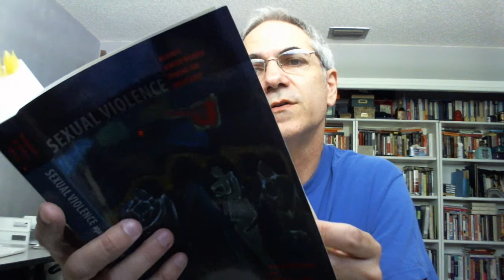Sex Crimes during Genocides Part 3.wmv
Several books and journals are recommended for those studying sex crimes during genocides and the instructor points out some neglected areas for further research.